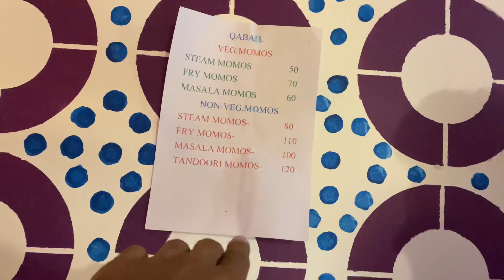Ertugrul Ghazi Qabail Restaurant At Sunjuwan Jammu || Full View And Expensive Details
In this Video we are going to Show you the Newly Build Restaurant of Ertugul Ghazi Tribe Type Restaurant at Sunjuwan Road Jammu

Thanks

Jammu restaurant
Cheap restaurants at Jammu
Best restaurant at Jammu
Top restaurant Jammu
Most expensive restaurant at Jammu
Restaurant at Sidhara Road
Restaurant at Jammu
Biggest restaurant at Jammu
Lords inn restaurant
Radisson blu restaurant
Asia restaurant
Cheap canteen Jammu
Jammu restaurant expensives
Ertugul Ghazi setup
Ertugul Ghazi restaurant
Jammu hotels